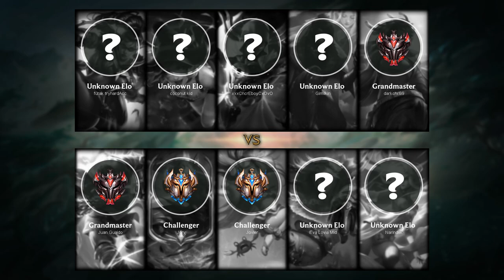Zoe Mid vs Kassadin - EUW Challenger Patch 9.24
- Runes: 00:18 (Electrocute)
- Damage dealt: 27:54
- Ability & Build: 27:43
- Skin: Pool Party Zoe